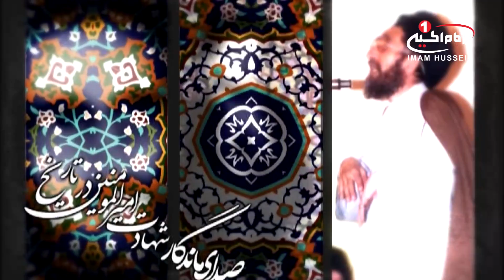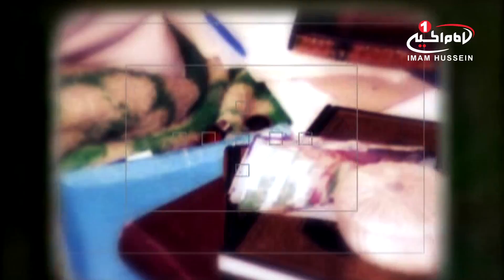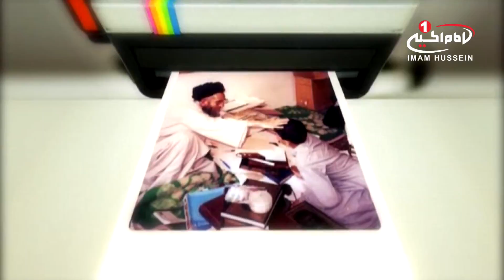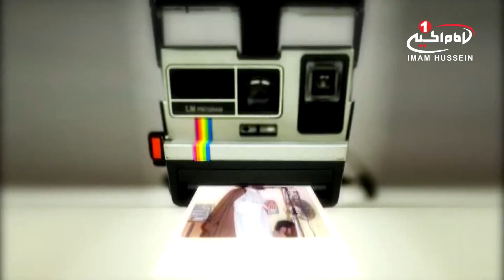صدای ماندگار(12): شهادت امام علی علیه السلام درتاریخ، حجت الاسلام والمسلمین سیدکاظم قزوینی،قم،1434 ق